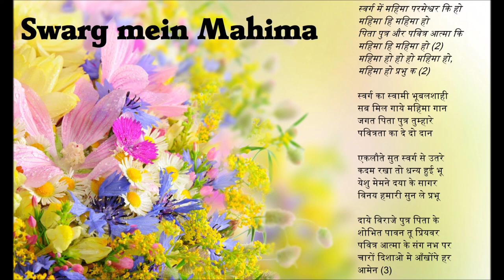Swarg mein mahima parmeshwar ki ho स्वर्ग में महिमा परमेश्वर की हो Hindi Gloria hymn Instrumental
NevilleMendes Rendered as Instrumental on my Yamaha PSR S 970

Style Category: Entertainer
Style: schlager fever
Tempo:
Scale: G
Multipad: NA

God bless!